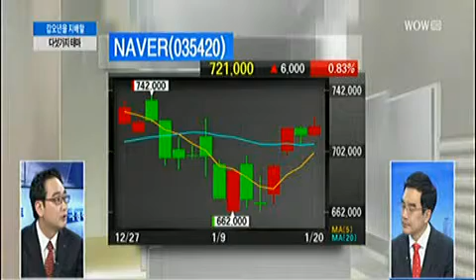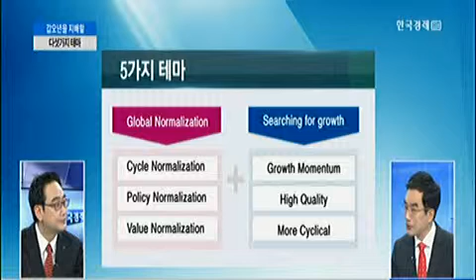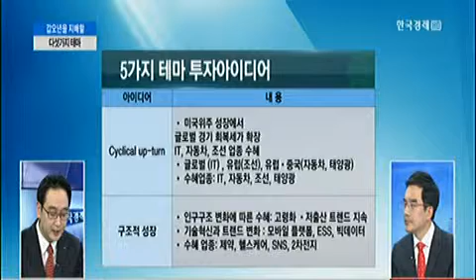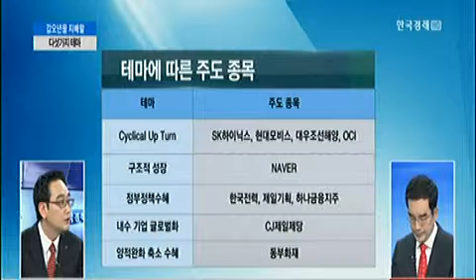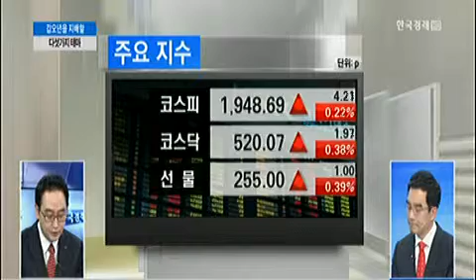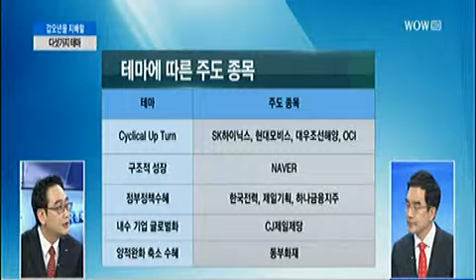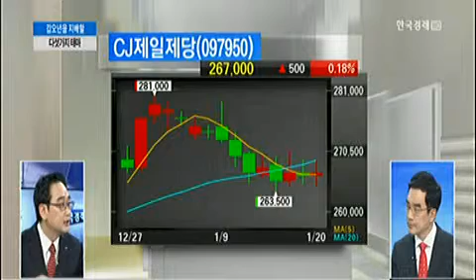[마켓토크] 한국증시 저평가 요인 해소되나_2014년 1월 20일 방송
이남룡 삼성증권 주신전략팀 연구위원